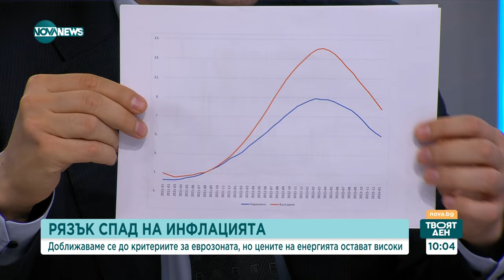Ангелов: Цената на парното е двойно по-висока от реалната - Твоят ден (16.02.2024)